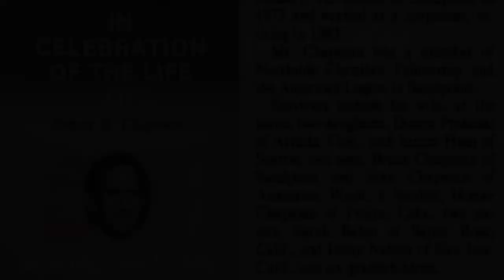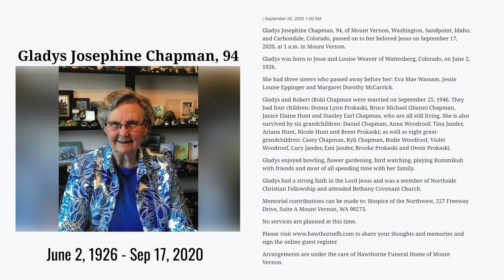Legacy Project Presents Gladys Chapman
Hey everyone! We are super excited to present the first of hopefully many videos dedicated to documenting family and spiritual legacy. In this video we interview Gladys Chapman who was also known to us as Grandma and Granny.
Let this project inspire you to take up a camera and document your own family.

Chapters:
00:00 Introduction by Dan Chapman
01:26 Title Screen
01:44 Birth and Early Life
03:50 Gladys' Mother
07:50 Gladys' Father
10:53 Finding God
13:43 Gladys' Husband Robert (Bob)
16:06 Robert's (Bob's) Last Years and Accepting Christ
18:44 Memories of Robert (Bob) Chapman
21:24 Robert's (Bob's) Obituary
21:55 Gladys' Grandparents
22:44 Gladys' Sisters
25:16 The White Light
27:51 Advice
28:38 Pitchfork Story
29:36 Watermelon Stealing
30:09 Memories of Gladys Chapman
32:19 Final Advice
33:11 Gladys' Obituary
33:38 Credits